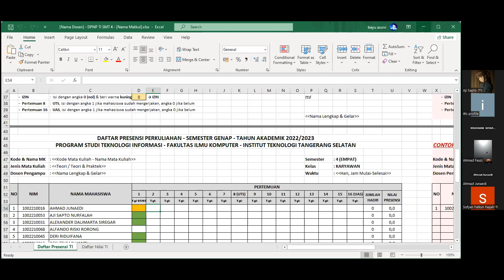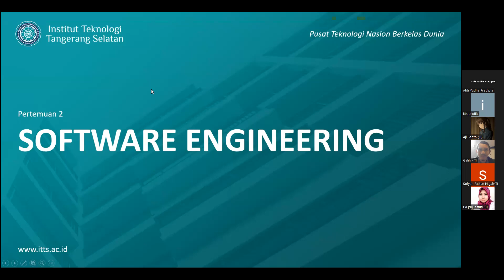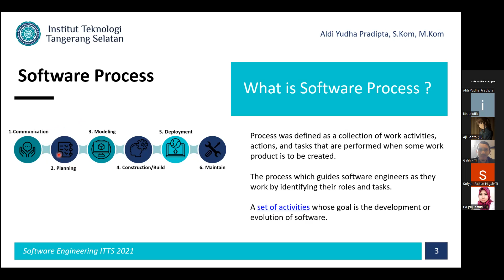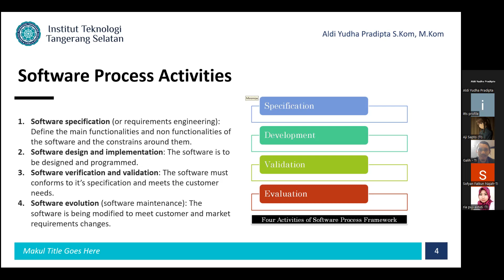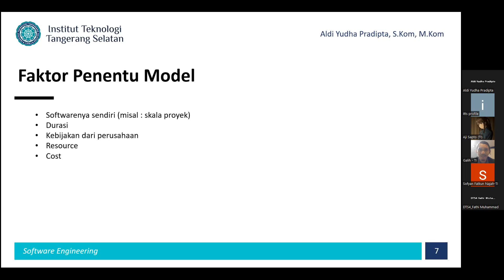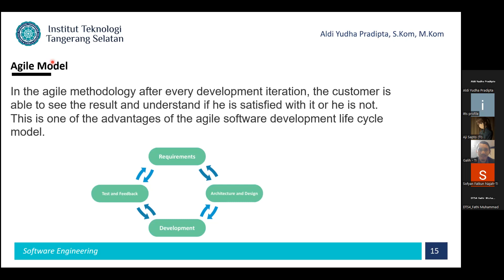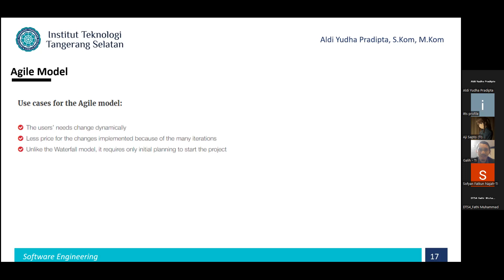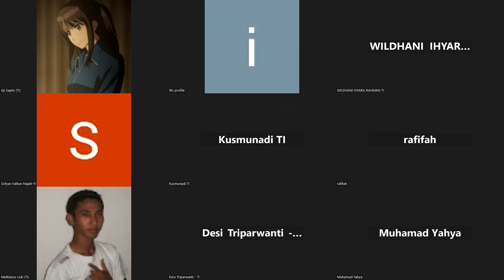2023-03-14 Rekayasa Perangkat Lunak - Kary